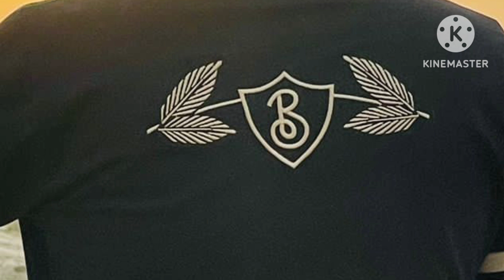desire prabhgill 🎤🎤🎧🎧ßhullar 🆎